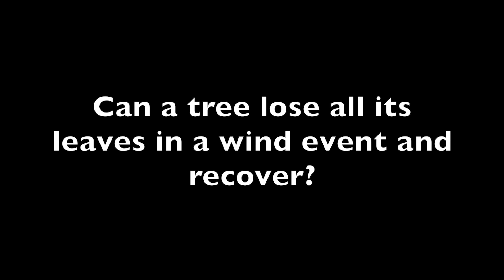ASK CHRIS- Can a tree lose all its leaves in a wind event and recover?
In this 'Ask Chris', Chris answers the question 'Can a tree lose all its leaves in a wind event and recover?'

For more information about our farm and the fruit we grow, check out